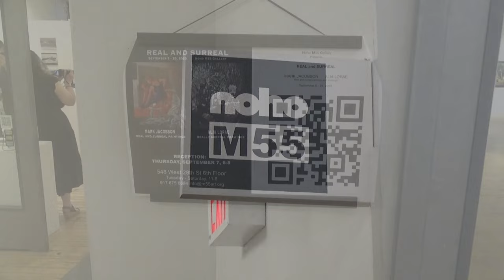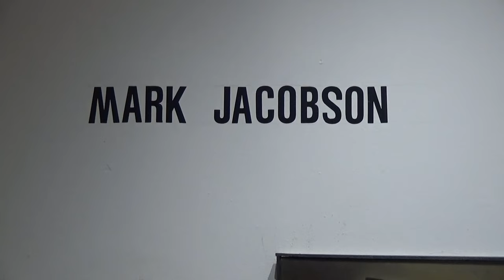NOHO | M55 GALLERY - MARK JACOBSON, ALIA LORAE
- REAL AND SURREAL
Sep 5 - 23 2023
Artworks
Real and Surreal Paintings, Really Surreal Drawings
548 West 28th Street Suite 634